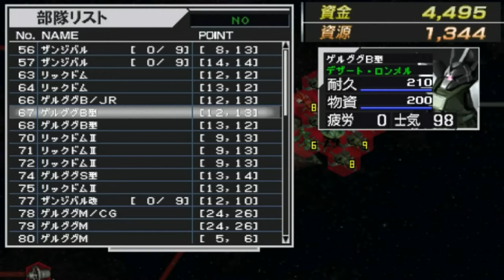▼ [ 新ギレンの野望 キシリア編 ] 第5話 「地球方面軍壊滅」失策により貴重な地球における拠点を失陥する。。。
宇宙での攻防はジオン軍優位で進められており、いささか余裕が出てくる状況になってきました。
が、油断と失策、単純ミスが重なり貴重な地球での拠点、キリマンジャロ基地を失うことになりました。
これにより仮に宇宙を制圧したとして、地球における作戦が、まず最初に部隊を降下させるところから始めなくてはならないと言う、大きな後退を余儀なくされてしまいました。
Easyなので取り返しも可能ですが、高難易度になるとこのミスだと終わってしまうような致命的な結果でした。。。